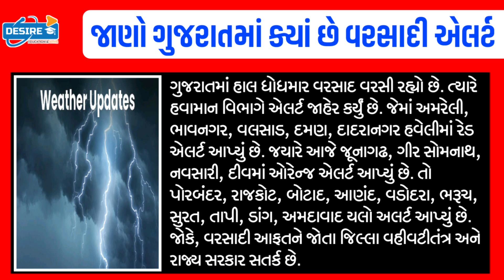આજના તાજા સમાચાર/વાહનચાલકો સાવધાન:ગુજરાતી બહાર ન નીકળતા/રોડ,રસ્તા,બસ બંધ#Gujaratsamachar#navugujarat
Breaking:આજના તાજા સમાચાર/વાહનચાલકો સાવધાન:ગુજરાતીઓ ઘરની બહાર ન નીકળતા/રોડ,રસ્તા,બસ બંધ#Gujaratsamachar#navugujarat#majdhar#khissu#Gujarat_News_Live#Gujarat_samachar#Tv9_Gujarati#Majdhar#Tillway#NavuGujarat

Gujrat school

school open
school reopen
શળા કોલેજ,
Diwali vacation